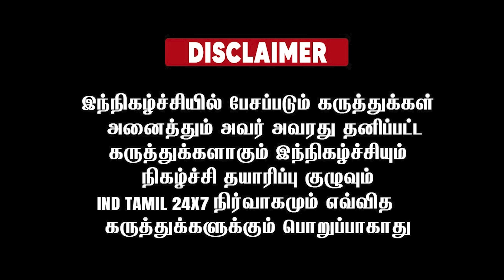இதனால் தான் பாஜக என்ன நடந்தது என்று வெளியில் சொல்லவில்லை..!